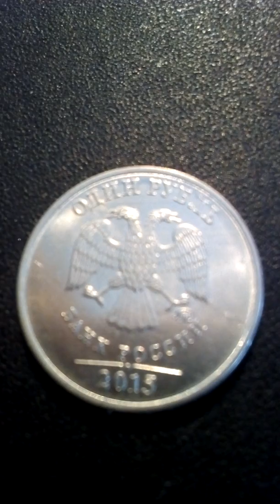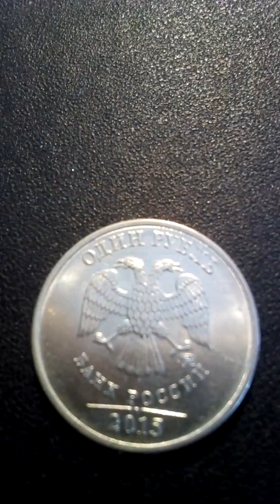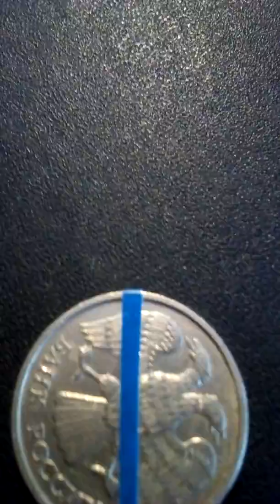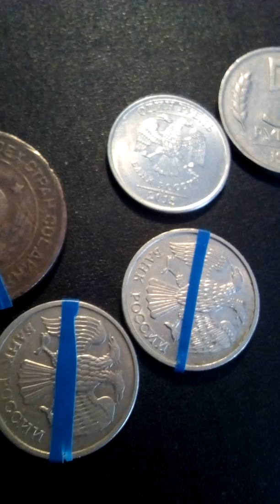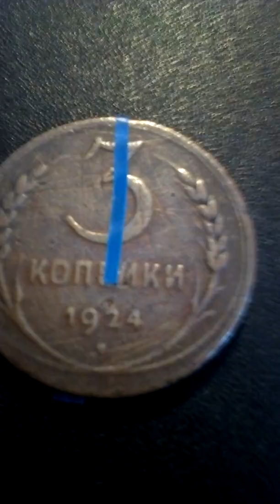Брак на монетах